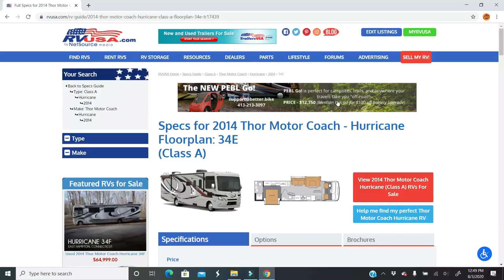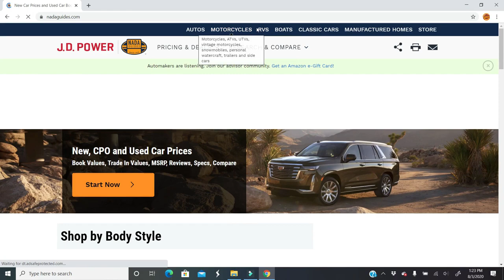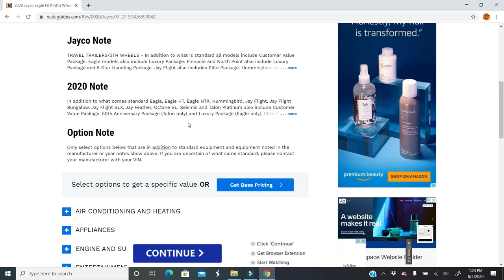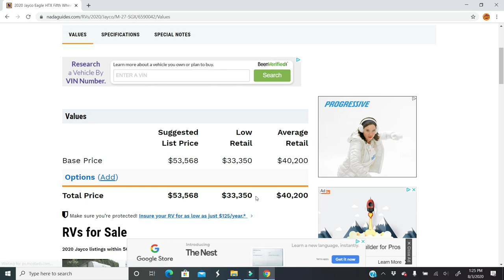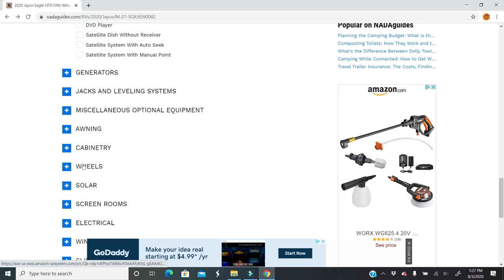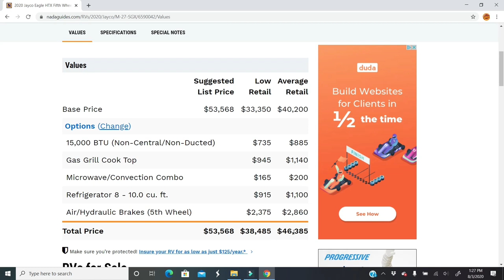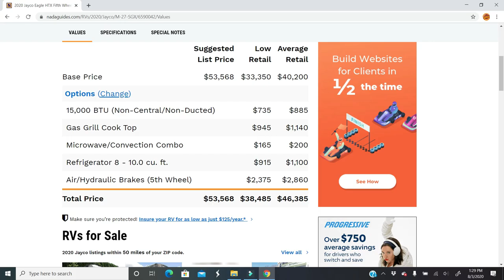My 5 Best RV Buying Tips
Lately we’ve been getting quite a few comments from folks who are interested in purchasing their first RV. Many of them have questions on what to look out for so they won’t make a mistake with such a huge investment. I’m no RV buying expert but in this episode of RV With Soul, I share my five best RV buying tips that I have learned from my experience and others. Most of these tips that are NOT found on anyone’s checklist. I can almost guarantee!

If you found my buying tips to be helpful and you enjoy seeing videos about RVing and family camping, please click the LIKE (thumbs up) button.